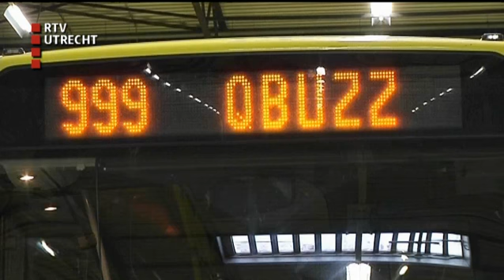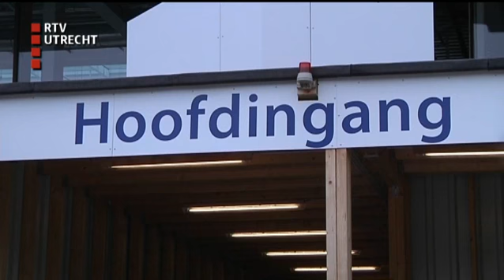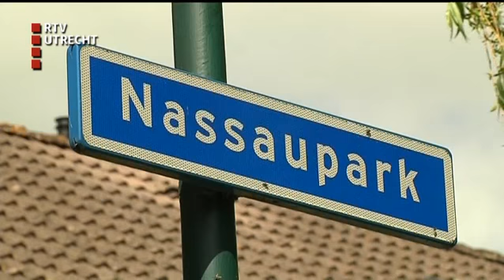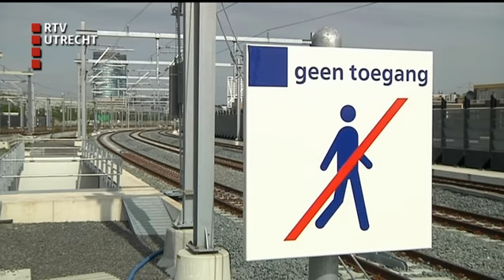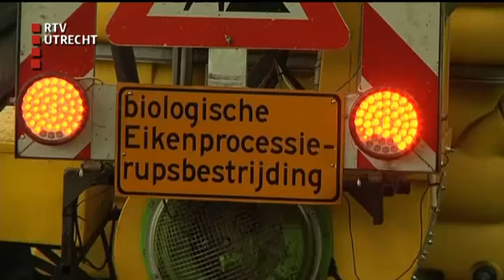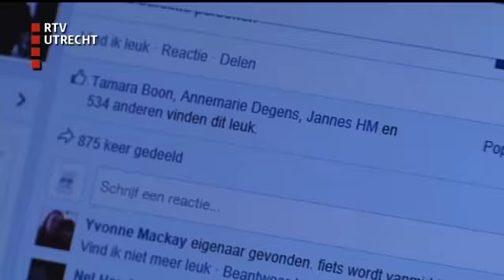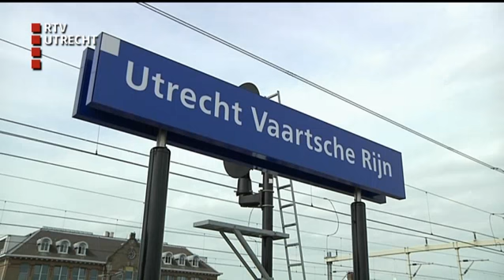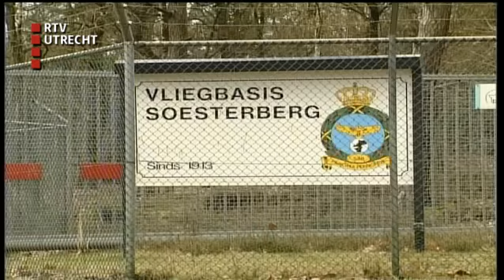U Vandaag - di 12 mei 2015, 17:00:00 uur [RTV Utrecht]